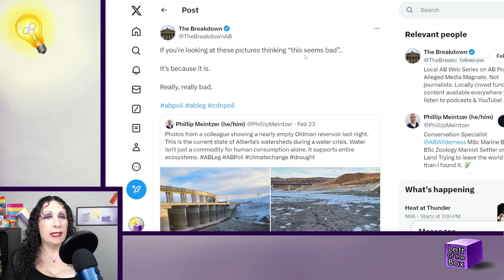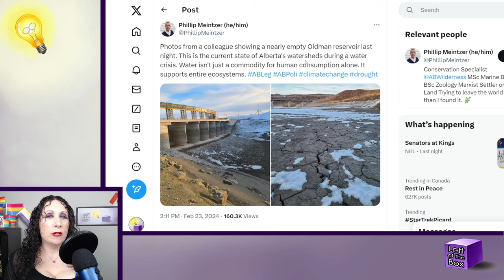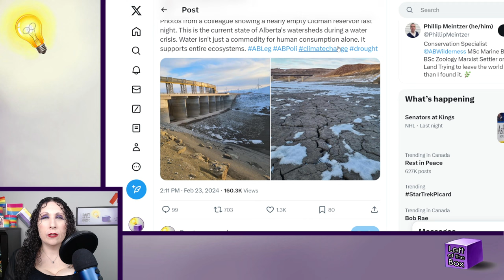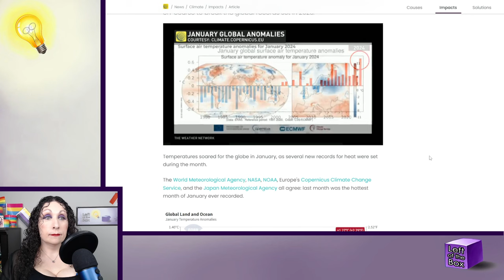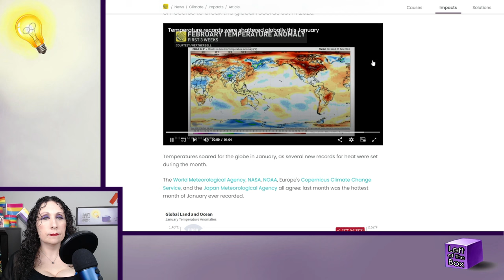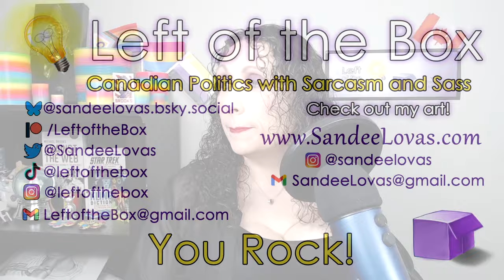Doing My Part to Get Eyeballs on Videos About Climate Change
What can we do to stop climate change from going out of control?